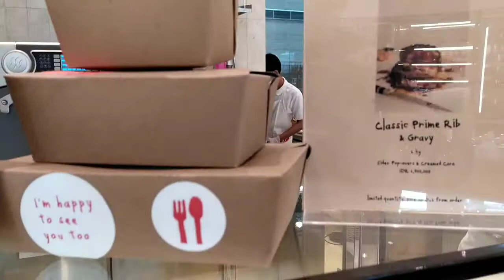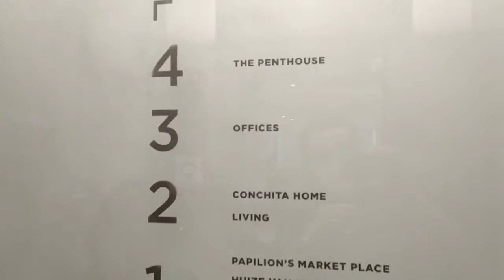City Tour: Papilion's Marketplace Kemang Jakarta Selatan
Weekend gateway to Papilion's Marketplace in Kemang. This one of the popular places in Jakarta especially during weekends.

Papilion's marketplace is located by The Papilion building and basically selling
1. Organic products
2. Organic foods
Among others

On the 2nd floor, they are selling ornaments for homes.

On the 4th floor, they have a unique private dining called The Penthouse which is divided into 4 different areas
1. The library & bar
2. The dining room
3. The pantry
4. The gossip room

Overall, I'd suggest you to stop by at The Papilion's if you happen to be in Kemang :)